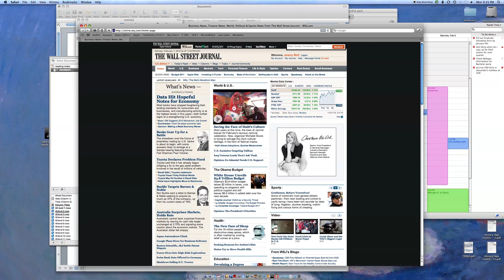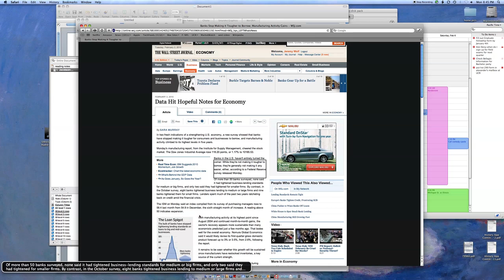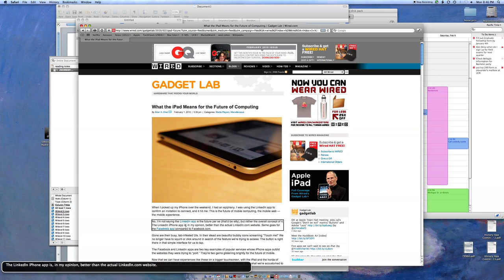Using Voiceover in Safari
Using voiceover in Safari as an assisted device.